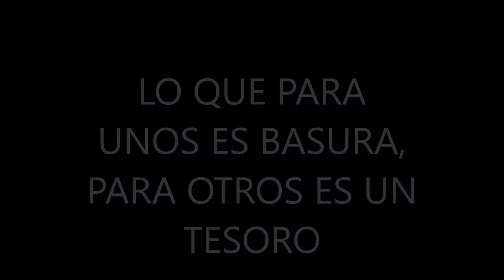Lo que tú tiras otros lo necesitan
No tirar la comida pues hay gente que no tiene recursos para comer.